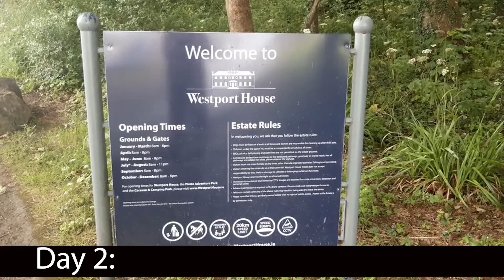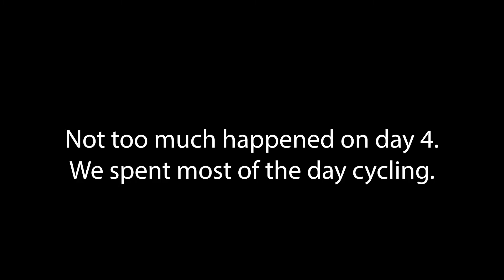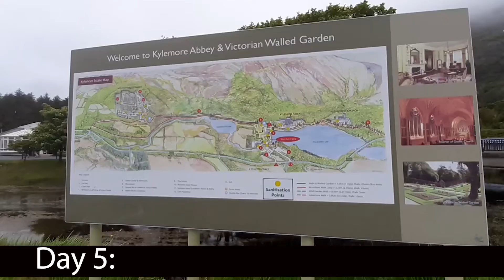Lost in Ireland... |Skits Ep. 84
Hey guys welcome back to the channel and welcome back to another SKIT!!!

Recorded: 11/07/21-18/07/21
Edited: 19/07/21-20/07/21
Uploaded: 21/07/21
Released: 29/07/21